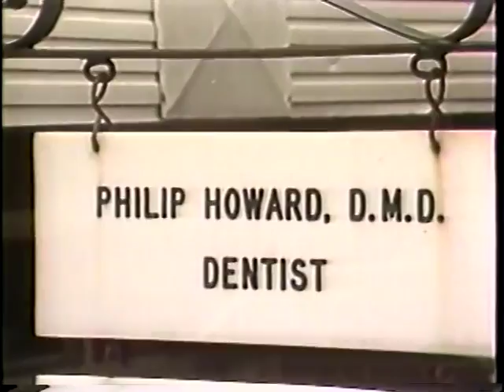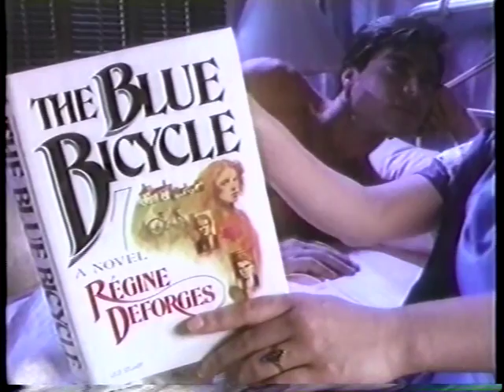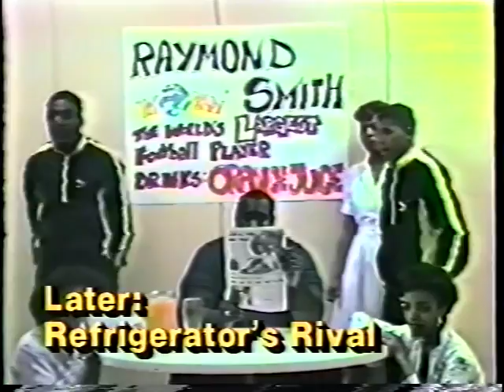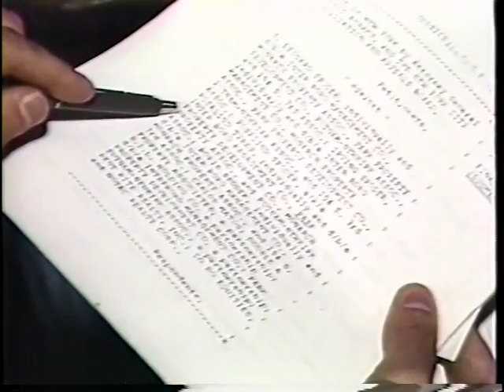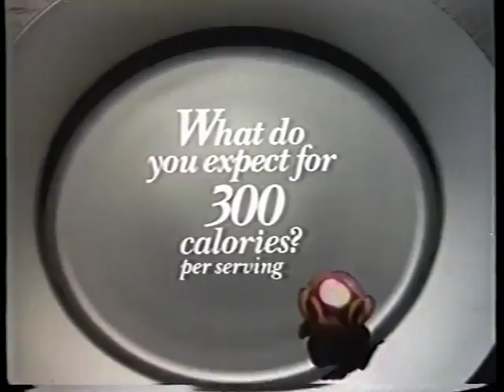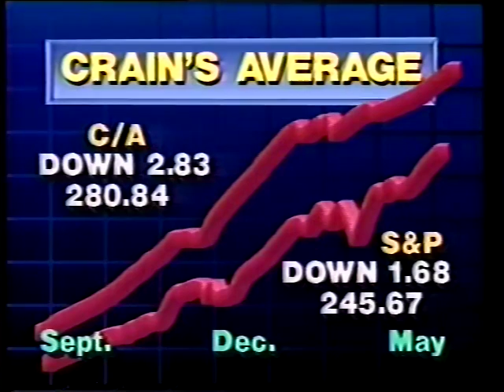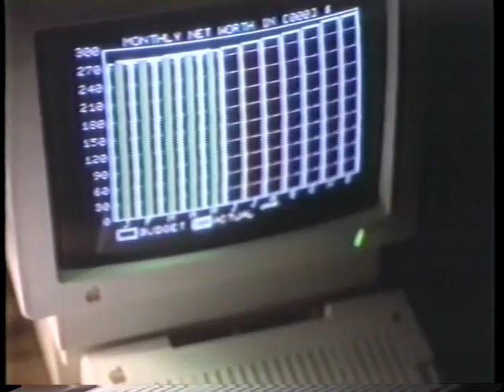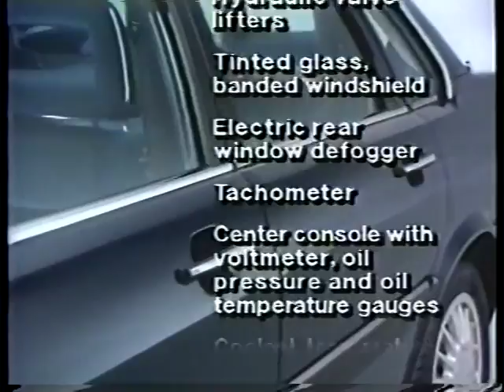WABC Eyewitness News - 6pm - June 6, 1986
From June 6, 1986, the 6pm Eyewitness News with Bill Beutel and John Johnson.  Johnson was the fill-in for Kaity Tong, who went on maternity leave a few weeks prior.  Kaity herself was the replacement for Roger Grimsby, who was unceremoniously dumped on April 17.

Whatever the case, this pairing obviously made some sort of impression, because by 1987, Johnson was paired with Beutel on a shortened 6pm Eyewitness News.